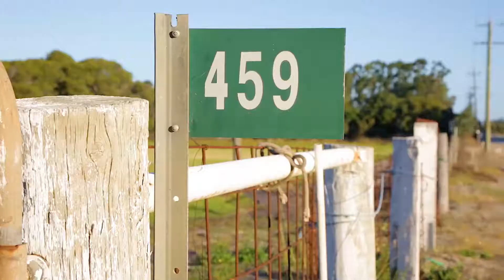Ian Barnes Presents 459 Nicholson Road, Forrestdale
Evolution Realty are a local Prestique Real Estate Practice based in the prestigious Riverside suburb of Applecross, Western Australia. We post property video as well as local real estate material from time to time.